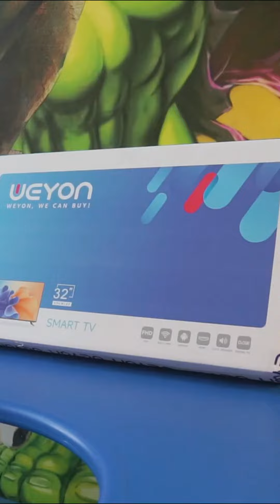PEMENANG SMART TV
Salah satu testimoni pemenang "SMART TV".

Anda ingin jadi pemenang, tunggu di program berikutnya ya...